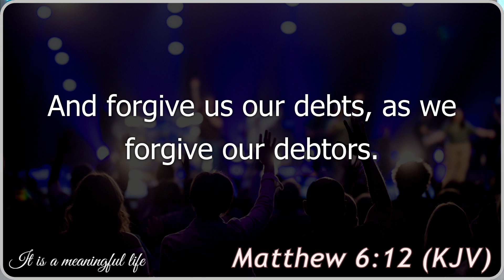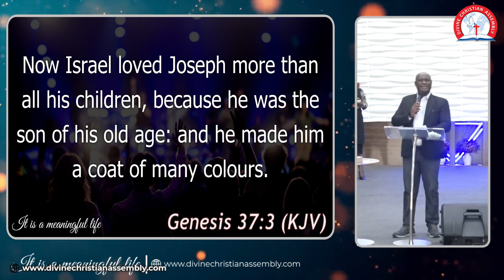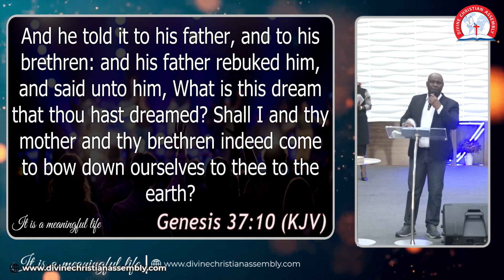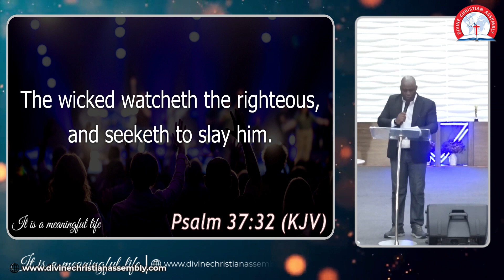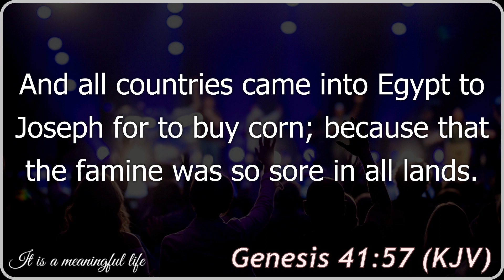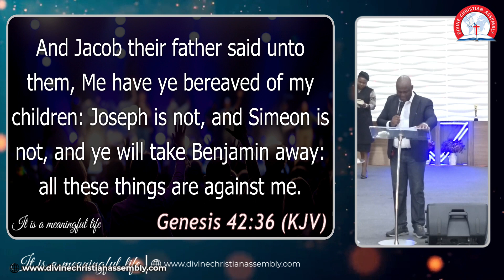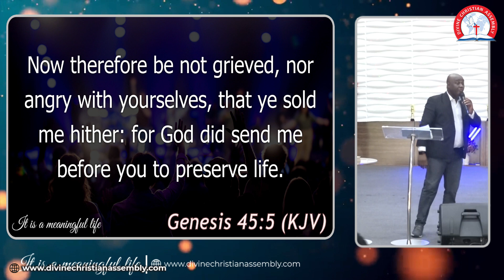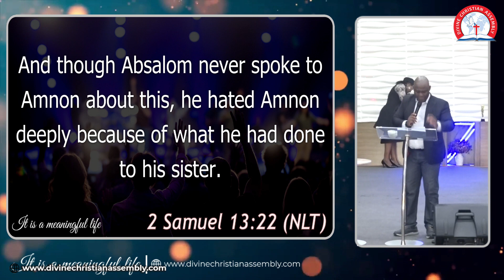The Power of Forgiveness - Rev Olubusayo Folarin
For seeds, offerings and partnerships:
Account Name: Divine Christian Assembly
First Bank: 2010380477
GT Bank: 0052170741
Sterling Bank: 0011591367